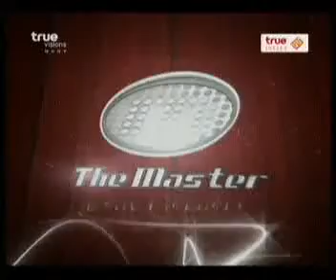The Master Highlight Part 3 Feb 26